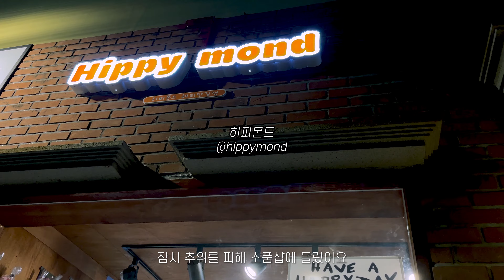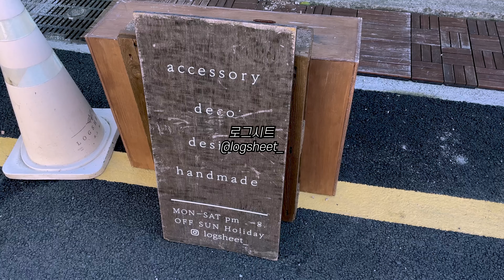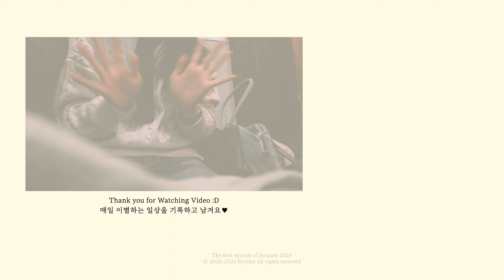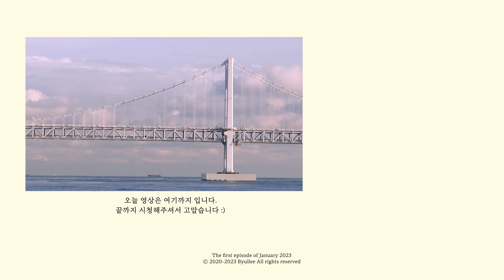SUB) 부산vlog|해운대 광안리 전포동 다 접수했던 연말 먹부림🔥|생일 주간 행복했던 날들! 부산 맛집, 카페, 핫플, 소품샵 추천|재봉 브이로그, 뽀글이 가방&패딩조끼 만들기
2023년 새해가 밝았네요!
지난 한 해 동안 늘 함께 해주셨던 많은 구독자님덜,, 제가 증말루 많이많이 사랑합니다,,?💕
올해는 좀 더 여러분들과 소통할 수 있는 다양한 컨텐츠들을 만들 수 있도록 제가 많이 노력해볼게요!
아직도 많이 부족하지만, 응원과 사랑(🧡)에 힘입어 열심히 하겠읍니다🔥

이번 영상은 지난 12월 내내 먹으려고 집을 탈출한 집순이의 반란입니다(..)
연말은 역시 먹기 위해 사는 것 같았던..ㅎㅎ

2023 is the new year!
To the many subscribers who have always been with me over the past year, I love you so much💕
This year, I will work hard to create various contents that I can communicate with you!
I'm still lacking a lot, but I'll do my best thanks to your support and love 🧡

2023年、新年が明けましたね！
この一年間、いつも一緒にしてくださった 多くの購読者の方々、僕がたくさん愛しています💕
今年はもっと皆さんと疎通できる多様なコンテンツを作れるように私がたくさん努力してみます!
まだまだ足りないですが、応援と愛(🧡)に支えられて頑張ります！🔥

- 코듀로이 기모 자켓: 슬로우앤드
- 미들 부츠: 기디 Giddy
- 가방: 아이띵소 스퀘어백 / 빈티지 민트
- 조거팬츠: 안다르 소프트 플리스 조거팬츠
- 가방: 아보네 TAUTOU bag_brown